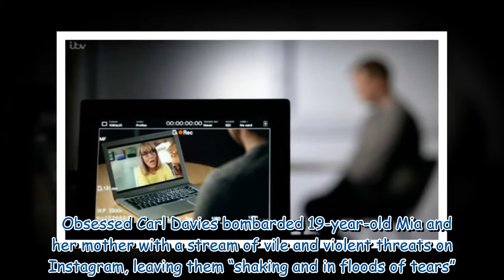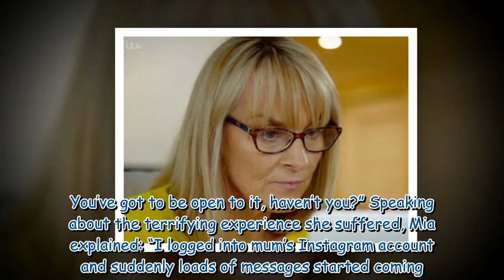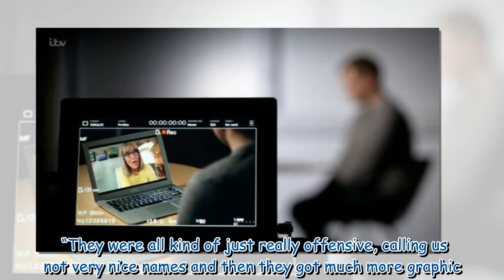Louise Minchin's 'most difficult conversation ever' as she interviews stalker